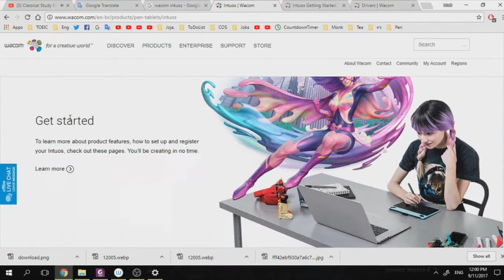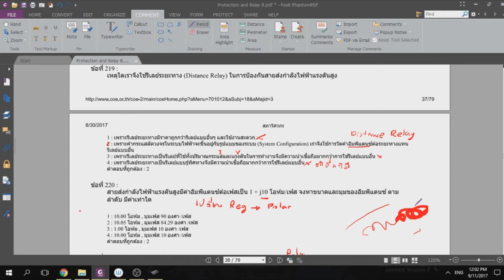การใช้ wacom กับ foxit pdf เขียน เบื้องต้น Use Wacom with FoxitPDF